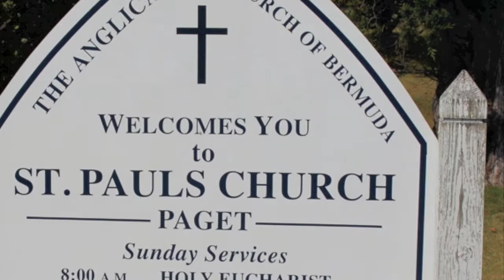A&W Wedding Part 1